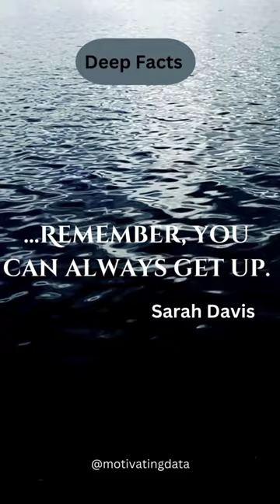When Life Knocks You Down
This YouTube short video is about motivational deep facts written by genius people...

Lyrics
... remember you can always get up."
- Sarah Davis